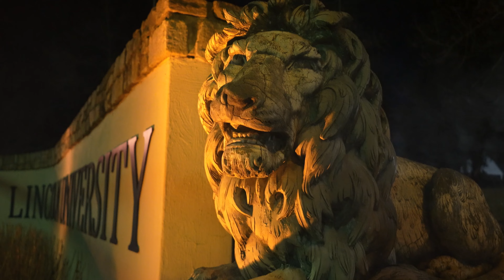EE Made Iota Spring 2023 Pre-Probate Teaser Trailer | (Lincoln University of PA: The Yard)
Elite Epsilon Epsilon Chapter
A brother of the Epsilon Epsilon Chapter of Iota Phi Theta

All content featured on this page is owned by Shot By HASH

DMs are open 📥